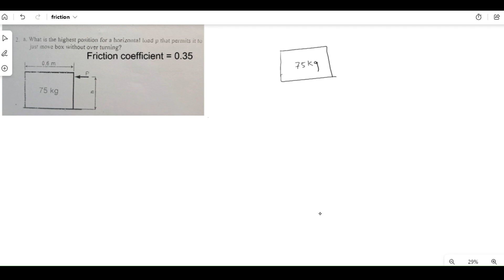"Applied Mechanics: FRICTION LECTURE 03 || (CIVIL AND ARCHITECT) || IOE/KU/PU/PoU ||Diploma Engineer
Welcome to this comprehensive video lecture on applied mechanics, specifically focusing on the crucial topic of equations of equilibrium. This lecture is aimed at supporting the learning process of engineering and architecture students pursuing their bachelor's or diploma studies in Nepal, particularly those affiliated with the esteemed universities such as Institute of Engineering (IOE), Pokhara University, Purbanchal University, Kathmandu University, Mid Western University, and Far Western University.

In this lecture, we delve into the fundamental concepts and principles underlying equations of equilibrium, providing a solid foundation for your understanding of mechanics. Starting with an introduction on the importance and applications of friction in the field of engineering and architecture, we proceed to explore the mathematical expressions and techniques essential for solving equilibrium problems in real-world scenarios. Clear explanations, practical examples, and step-by-step problem-solving approaches are employed throughout the lecture to enhance your comprehension and problem-solving skills.

By watching this lecture, you will gain a profound understanding of friction and their significance in engineering and architecture. This knowledge will prove invaluable in your academic endeavors, professional pursuits, and overall development as a capable engineer or architect. Prepare to unlock the doors to excellence in applied mechanics!

Further videos from our channel are:
Videos links are:

6. Playlist of Surveying

 • COMPASS SURVEYING // Surveying I / Le...

7. Playlist of Building Technology/Construction

 • Building Technology || Chapter 02 ---...